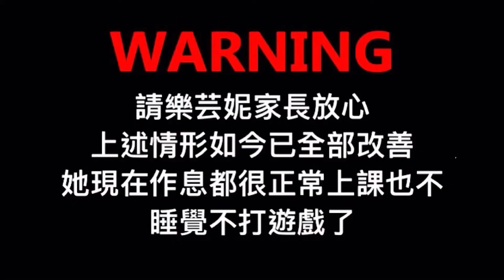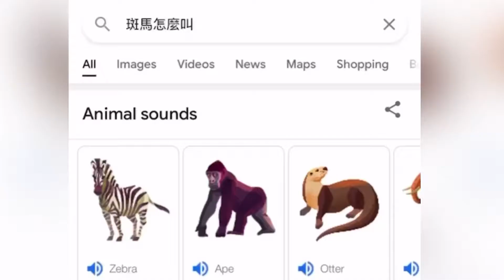14 Ｈ副學【FREAK OUT】－為此抓狂｜20210418 景美舞瘋28屆大型成果發表會【Allurement】